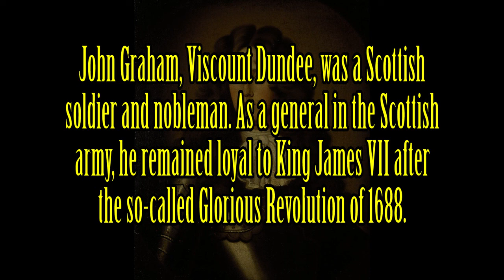Bonnie Dundee - Bagpipes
Tune info from "Behind the Tunes Vol. 1" by Dr. Peter L. Heineman.

Bonnie Dundee, better known as John Graham, Viscount Dundee, who died fighting for the Jacobite cause at the Battle of Killiecrankie is immortalized in this song. John Graham of Claverhouse, 1st Viscount Dundee (c.1648 - July 27, 1689) was a Scottish soldier and nobleman. Claverhouse
is remembered by history in two distinct characters. Unfavourable records of his supposed persecution of the Covenanters, when he was responsible for policing southwest Scotland during and after the religious unrest and rebellion of the 1670s and 80s, led to Presbyterian historians dubbing him "Bluidy Clavers". Later, as a general in the Scottish army, Claverhouse remained loyal to King James VII after the so-called Glorious Revolution of 1688. He rallied the loyal Highland clans and, although he lost his life in the
battle, led them to victory at Killiecrankie. This first Jacobite rising was unsuccessful, but Claverhouse became a Jacobite hero, acquiring his second soubriquet "Bonnie Dundee"
The song is based on a poem by Sir Walter Scott. The Battle of Killiecrankie was fought on July 27, 1689 chiefly between highland Scottish clans supporting James II and VII and government troops supporting William of Orange during the Glorious Revolution. About one-third of the highlander force was killed. Dundee was fatally wounded at the very beginning of the battle. Although it was a stunning victory for the Jacobites, it had little
overall effect on the outcome of the war and with their leader dead, their forces were scattered at the Battle of Dunkeld the next month.